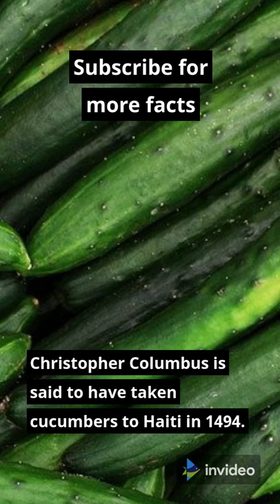Cucumber facts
Cucumbers aren't just for covering your eyes when getting a facial, it turns out. (Wow, who'd have guessed?) Learn how to heal a headache, a hangover, and even keep your breath in check by learning some fun and interesting facts about cucumbers!
The phrase "cool as a cucumber" is derived from the cucumber's ability to lower blood temperature. Cucumbers also help to cool the circulation and reduce facial swelling when applied topically, which is why they're so popular in cosmetic regimes.
Enjoy these interesting cucumber facts!